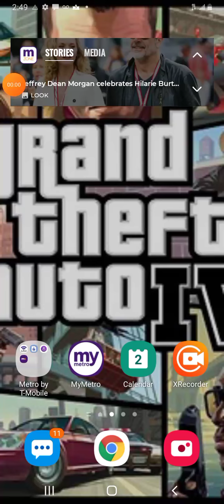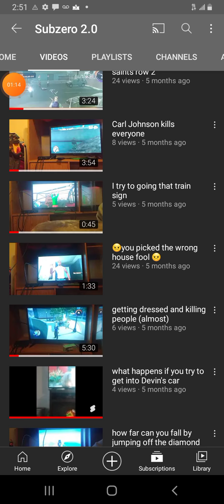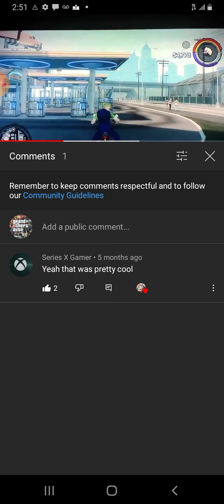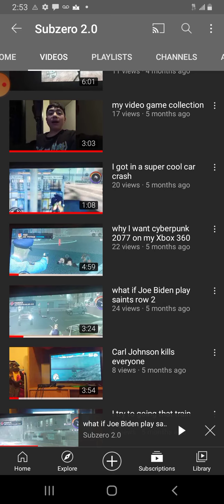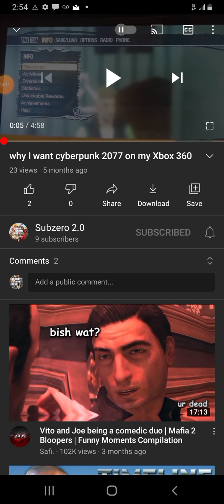my old YouTube account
one's popular ones less